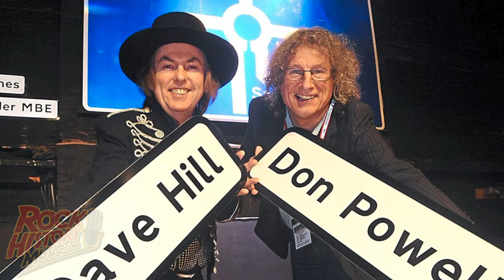Big English Bands That Failed in North America - Part 1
Big English Bands That Failed in North America